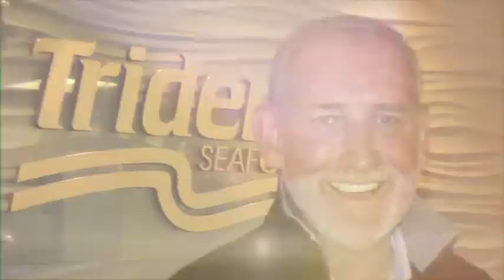Captains for a Cure - Storm Tossed Rye Fundraiser for American Parkinson Disease Association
Find out why these competitive Catch Captains have finally agreed on something!